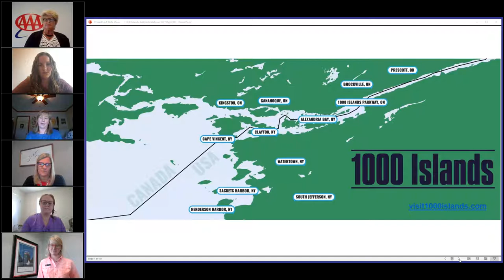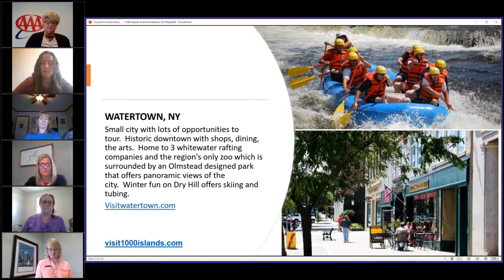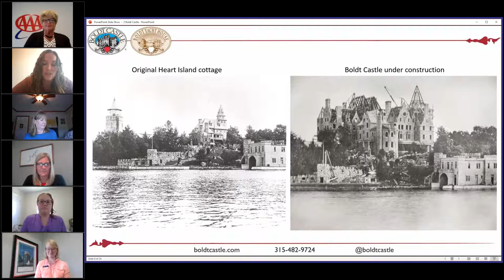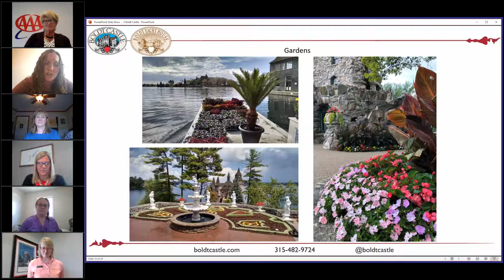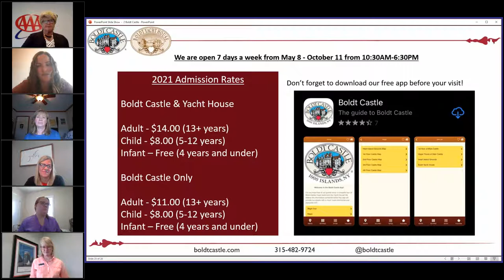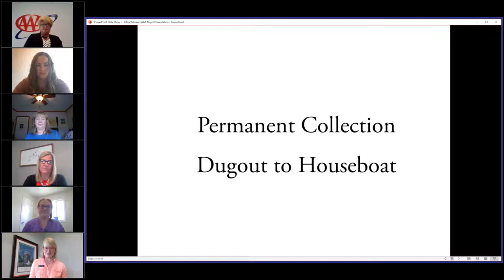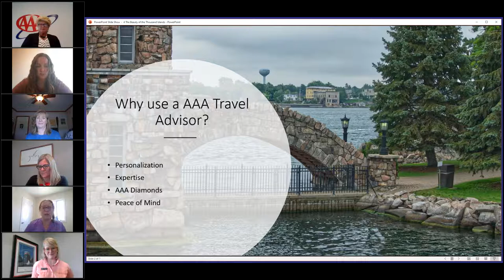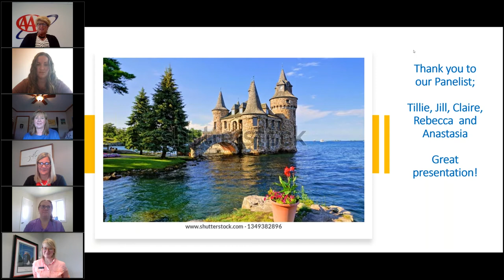1,864 More Reasons to Love New York: Experience the Beauty of the Thousand Islands Region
Once a vacation retreat for 19th century elite, the Thousand Islands region today offers much to see and do for history lovers and nature buffs alike. From Boldt Castle, one man's love letter to his wife, to the Antique Boat Museum that celebrates the region's maritime culture; the secluded Lake of the Isles and much more, there is something for everyone. Join AAA for an engaging look at the region and get expert tips for planning your next trip.

AAA Northeast is one of the largest and most innovative not-for-profit organizations, providing advocacy on behalf of all motorists, as well as many specialized services for the exclusive benefit of its members such as automotive services, financial services, insurance, and travel. We are comprised of more than 60 locations in a six-state area and provide valuable roadside service to over 5.7 million members.